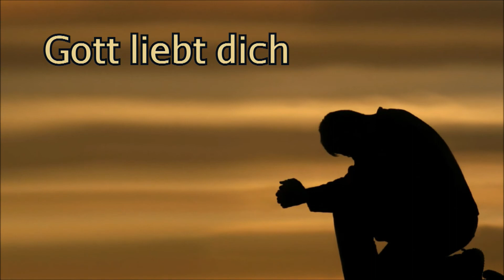What a beautiful name